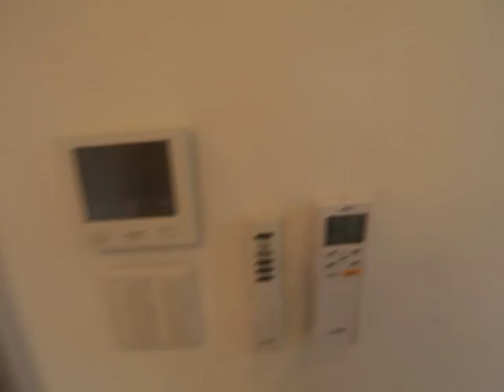(仮称)茶屋ヶ坂一丁目ＳＫＨコーポ 205号室 内装動画